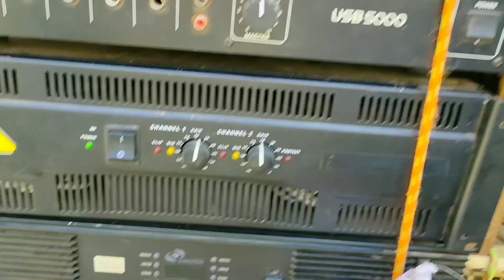Low Bajat Dj Setup | My Recommended Dj Setup | छोटा पैकेट बड़ा धमाका | 250,000 में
तो मैंने एक नया चैंनल बनाया हुन जिसमे में आपको छत्तीसगढ़ के मोस्ट फेमौस जगह का वीडियो और छत्तीसगढ़ के लाइफस्टाइल के बारे में वीडियो बनाता हूँ अगर आपको वीडियो अच्छा लगता है तो मेरे चैनल को subsकरिबे जरूर करना

●●●●●Thanks gays Support For mE●●●● Low Bajat Dj Setup | My Recommended Dj Setup | छोटा पैकेट बड़ा धमाका | 250,000 में

Hello guice

to aaj ka video jo hai ek hamare subscriber bhai ka dj ke uper hai is dj ko abhi abhi kharida hai inhone to chaliye sound testing dekhte hai

.Cimment
...Thanks to wacthing this videi...

          MY Equpment

My Leptop
1.My Camera Best Video Shooting
2.My Camera Bettry
3 My Camera Bettry Charger
4.My Mobile
5.My PENDRIVE
6.Media Mode for best Action CAmera
7 My Camera Mic

          MY Equpment

My Leptop
1.My Camera Best Video Shooting
2.My Camera Bettry
3 My Camera Bettry Charger
4.My Mobile
5.My PENDRIVE
6.Media Mode for best Action CAmera
7 My Camera Mic